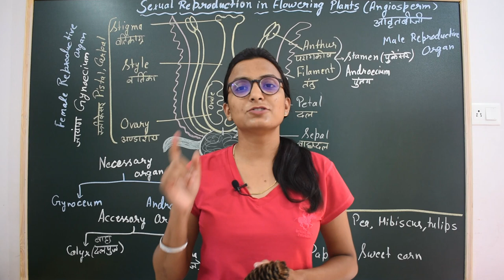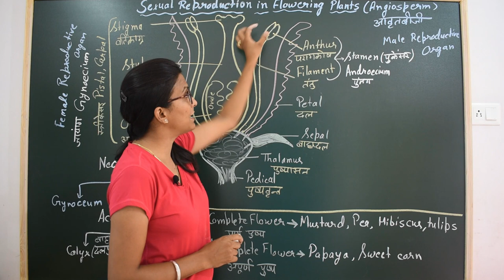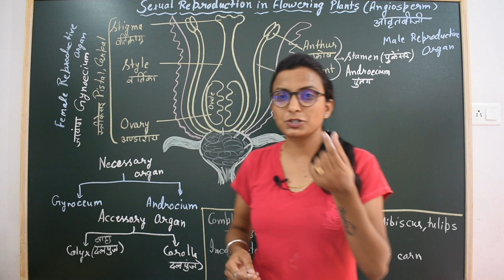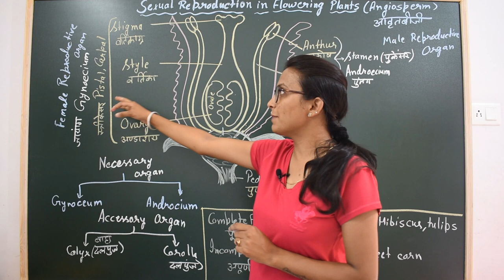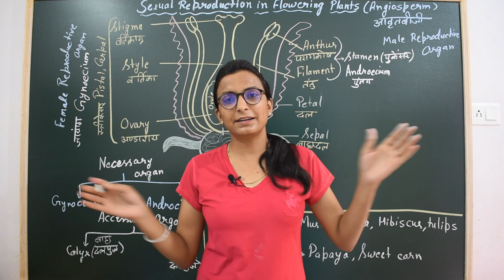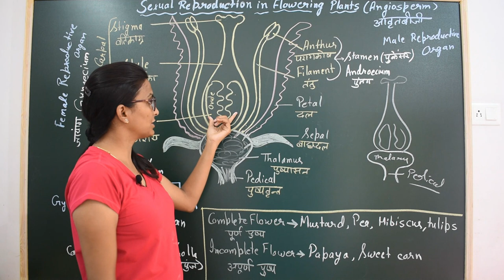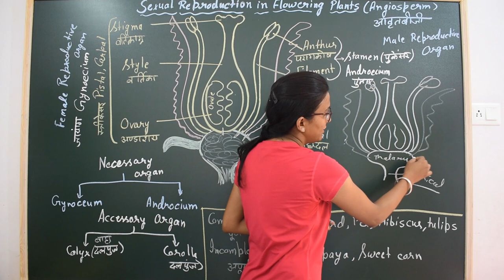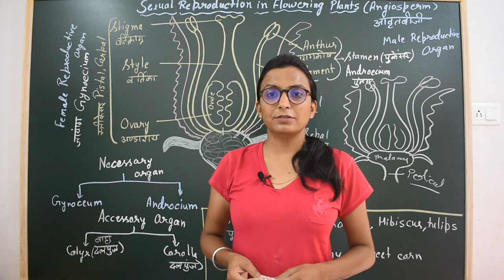Sexual Reproduction in Angiospermic Plants || Flower Diagram Explanation || RBSE || Chapter - 2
Hello students

●For TELEGRAM Notes First You have to download Telegram From Play store or App store.
●Welcome to BioTonic Official YouTube channel!!
●Here I will share Most important biology lectures that will help you in your 12th RBSE Board class And 11th CBSE and 10th class also
●Also I will share PDFs, Notes, Important questions on TELEGRAM.
●During national lockdown change your life with a vibe !!!